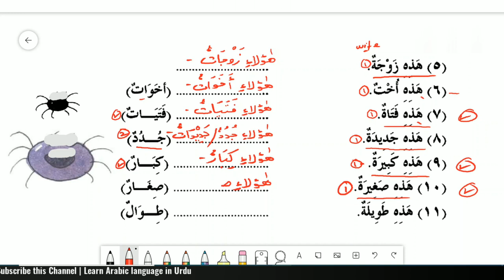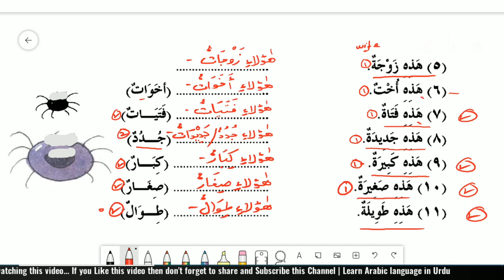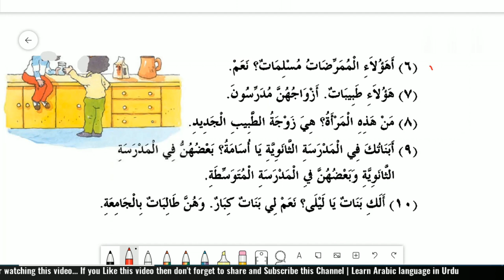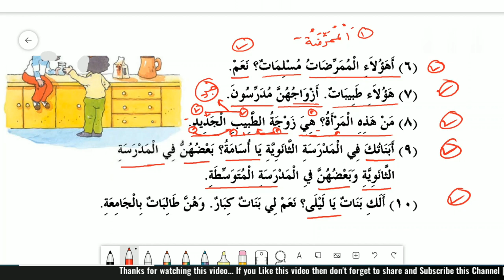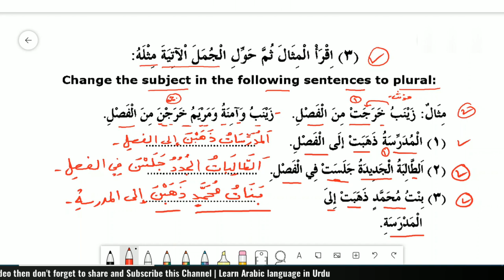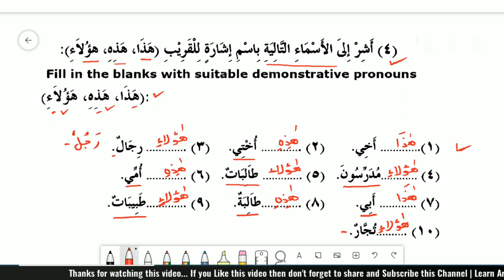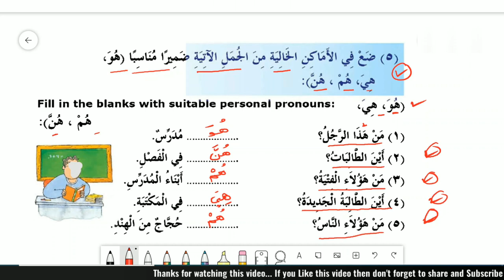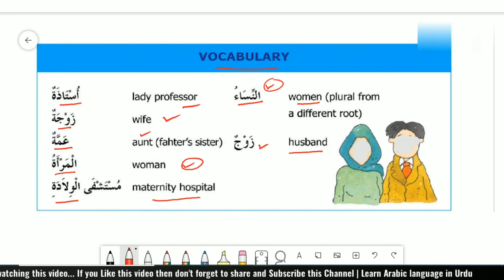Learn Arabic in Urdu| Madina Book 1| Chapter No. 13 |Part 3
Recommended books for you:
1. Madinah Arabic Reader Set of 8 Volumes
2. Arabic Course for English Speaking Students
3. Arabic to Urdu dictionary Al Qamoos Al Jadeed

Madina Book 1